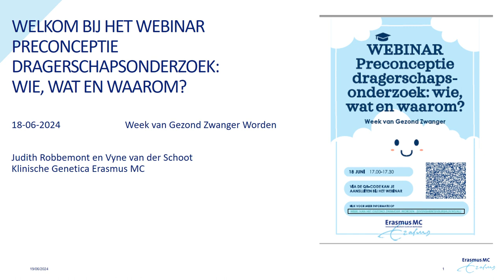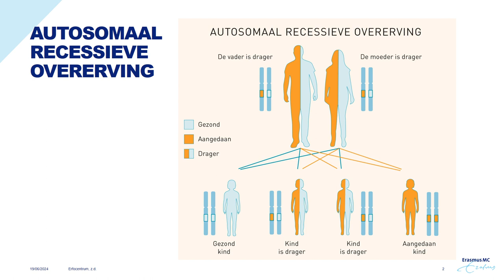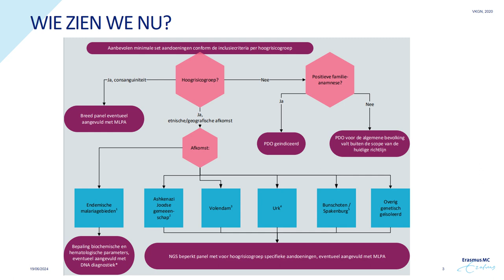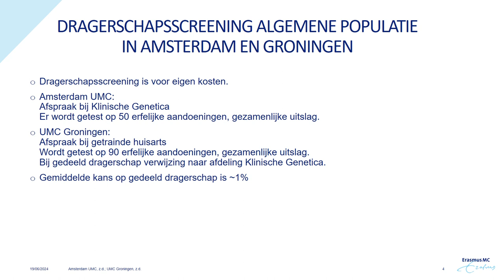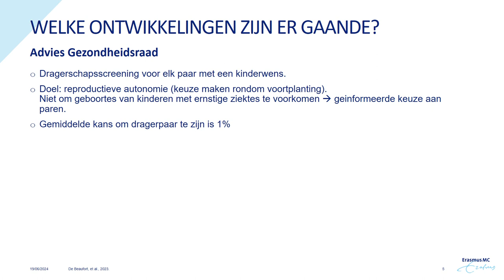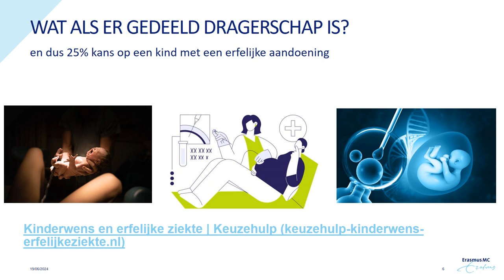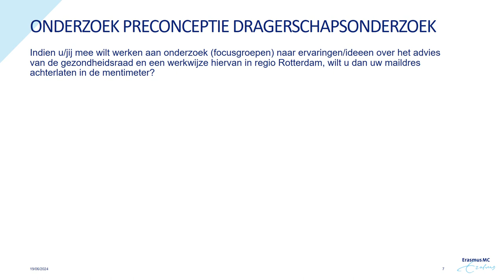Webinar Preconceptie dragerschapsonderzoek: wie, wat en waarom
Wist je dat je drager bent van ongeveer 20 ernstige aandoeningen? En dat als je partner drager is van dezelfde aandoening, jullie samen 25% risico hebben op een kindje met deze aandoening? Voor sommige wensouders geldt dat zij een nog hoger risico hebben. Zo verhoogt bloedverwantschap het risico op gedeeld dragerschap naar wel 30%!

Met preconceptie dragerschapsonderzoek kan onderzocht worden of er sprake is van gedeeld dragerschap bij een wensouderpaar. Die kennis stelt hen beter in staat om geïnformeerd reproductieve keuzes te maken.

In 30 minuten nemen we jullie mee naar de wereld van preconceptie dragerschapsonderzoek. We beantwoorden de vragen wie, wat en waarom. We sluiten af met een kijkje in de aanstaande ontwikkelingen naar aanleiding van een recent advies van de Gezondheidsraad. Na deze webinar weten jullie wat de mogelijkheid van preconceptie dragerschapsonderzoek betekent voor jouw dagelijkse praktijk.